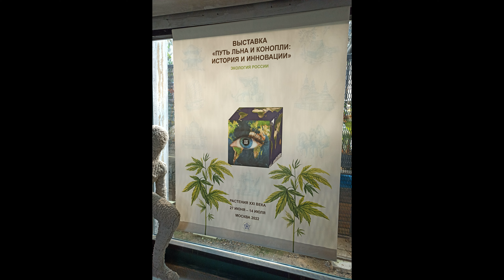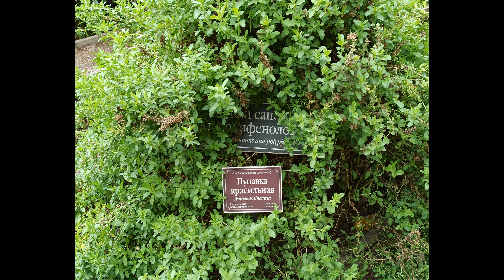Аптекарский огород Москва 2022 на Redmi Note 8 Pro